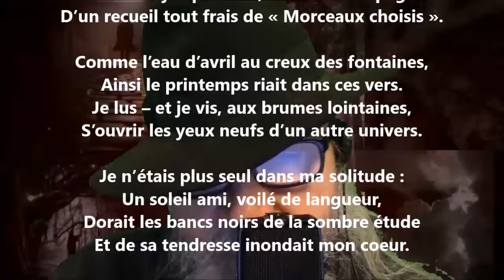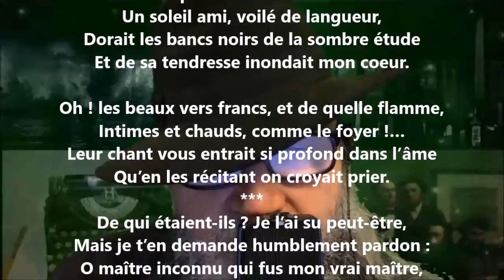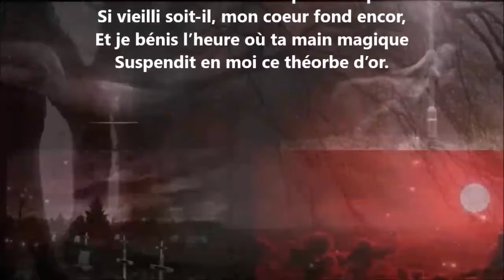À un maître inconnu - Anatole Le Braz lu par Yvon Jean